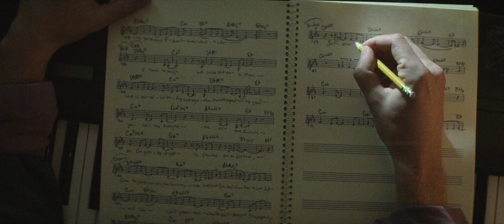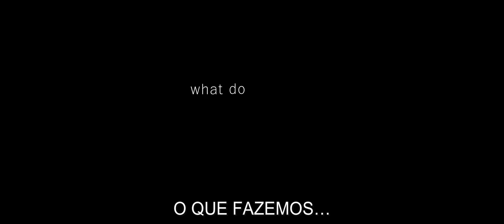tick, tick...BOOM! | Trailer | Dublado (Brasil) [HD]